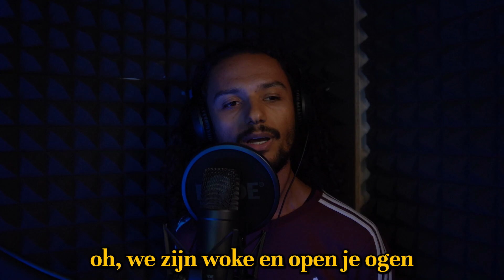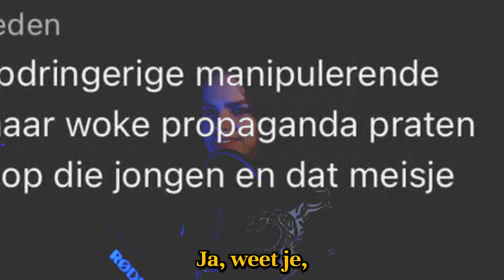'Nederland is veel te WOKE' | ClipBEET #31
Het is maandag! Tijd voor een nieuwe ClipBEET, YAY! Vandaag vroegen wij onze clipjesmakers, of we TE woke zijn?

Op dit kanaal vind je video's en projecten die wij produceren. Bekijk hier de afspeellijsten: